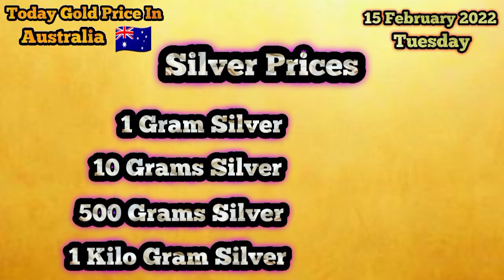Today Gold Price In Australia || 15 February 2022 || Gold Rates || Haseeb TV